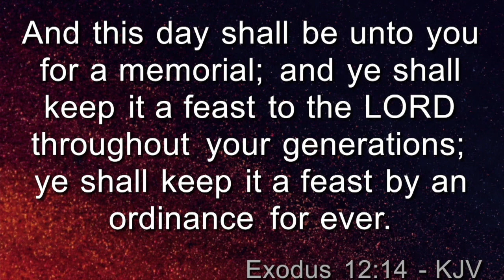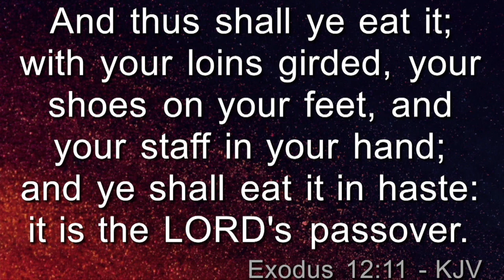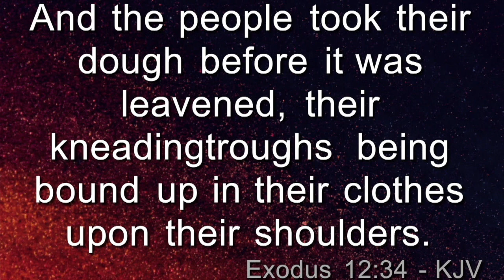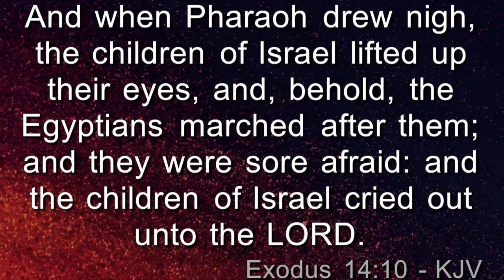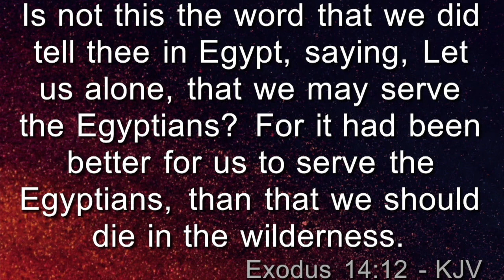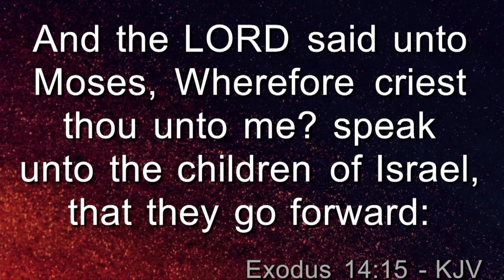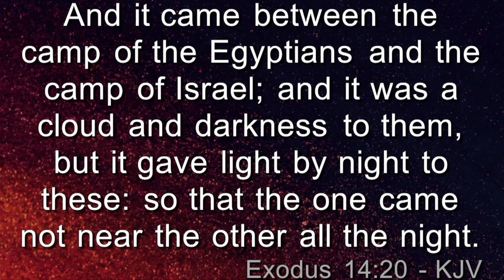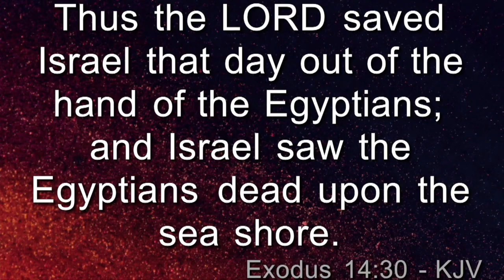Saturday Morning Bible Study With Apostle Ron C. Hill 03.27